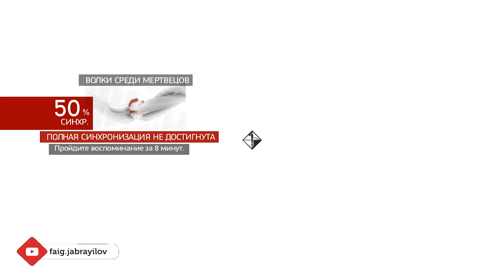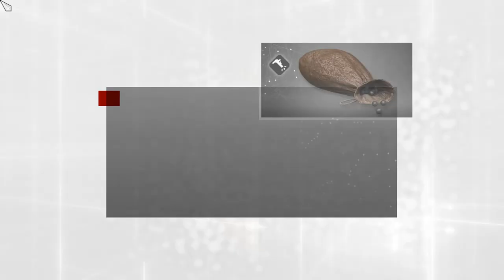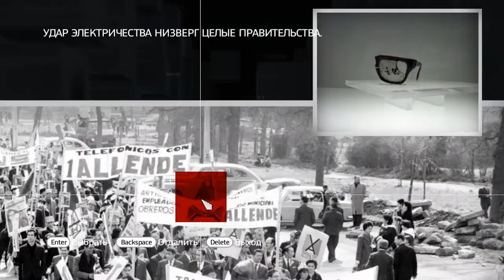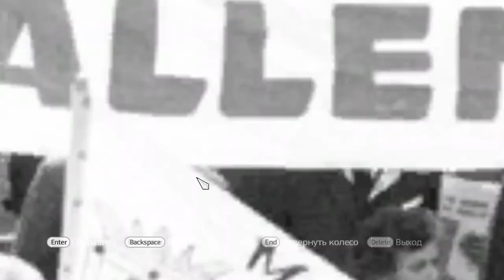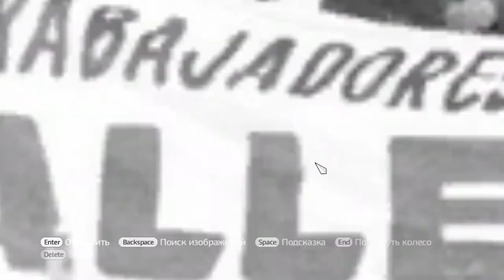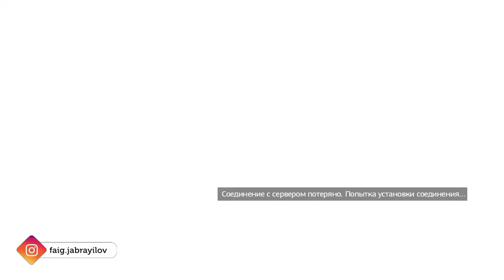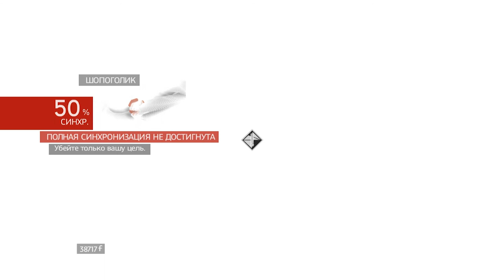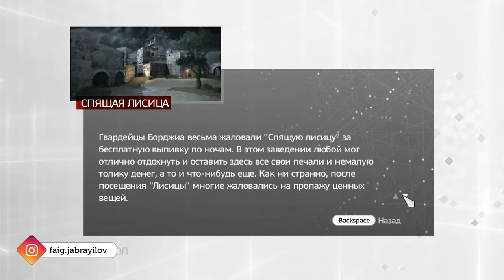Assassin's Creed Brotherhood | Day 4